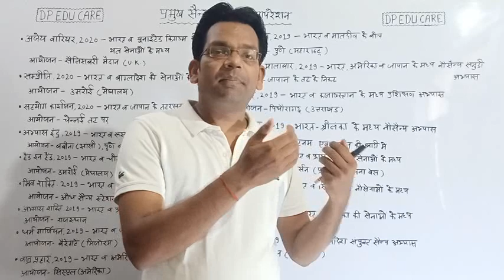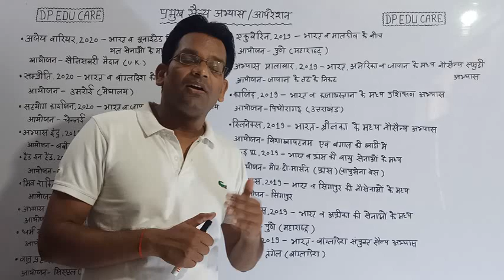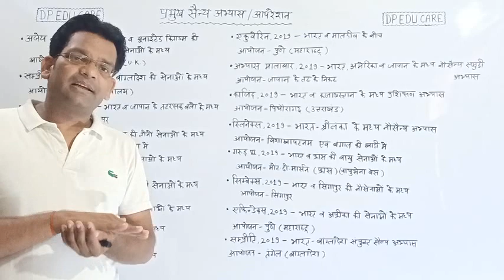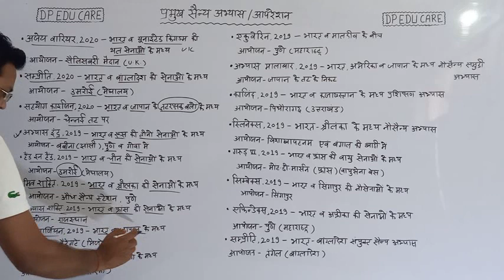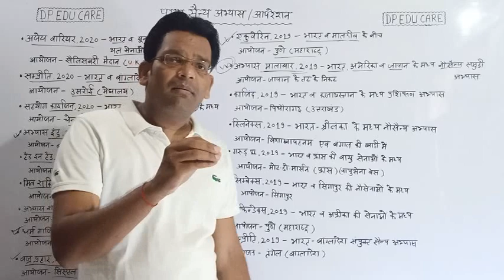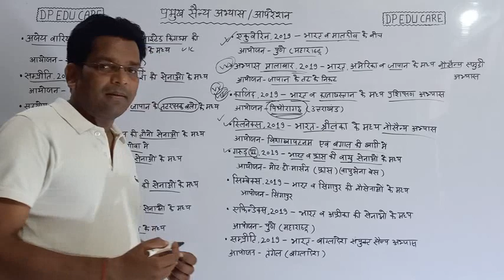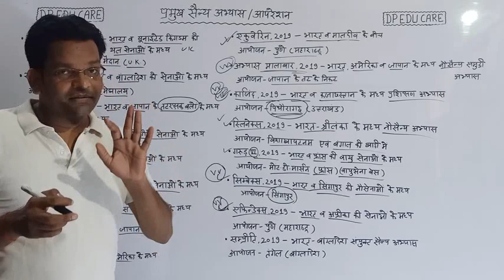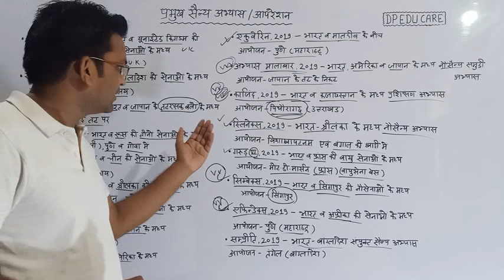करेण्ट अफेयर्स | Current Affairs | सैन्य अभ्यास/ऑपरेशन | Part-34...By-D.P.Sir (समीक्षा अधिकारी)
दोस्तो. करेण्ट अफेयर्स की कक्षाएं प्रारंभ हो चुकी हैं। ये कक्षाएं UPSC, UPPCS, RO/ARO, BEO, Other State PCS तथा अन्य प्रतियोगी परीक्षाओं के लिए अत्यंत उपयोगी हैं। इन कक्षाओं के माध्यम से हम आपको पिछले एक वर्ष (जून,2019 से अब तक का) का करेण्ट अफेयर्स पढ़ाएंगे। हमारी कोशिश होगी कि किसी भी परीक्षा में आप अधिकतम करेण्ट के प्रश्न सही करके आएं।